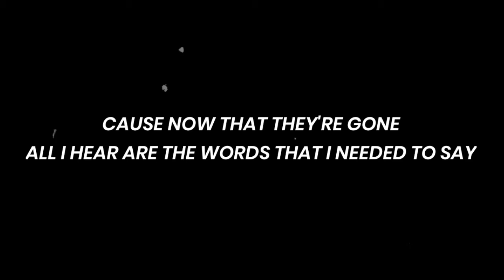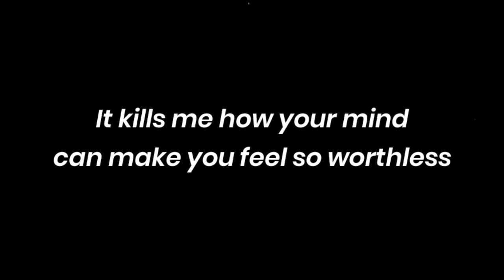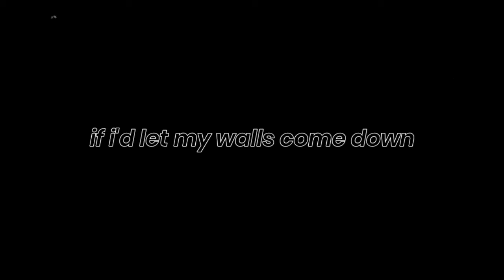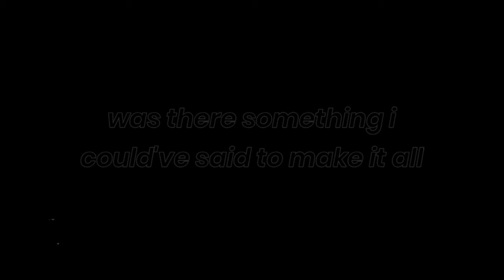Lewis Capaldi - Before You Go [Lyrics]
In the song, Lewis sings, "Before you go/Was there something I could've said/to make your heart beat better?/If only I'd've known you had a storm to weather/So, before you go/Was there something I could've said/To make it all stop hurting?"

As Lewis explained, he wrote the song based on something that happened in his own family.

"When I was five or six...my aunt committed suicide and I just remember recently speaking to my mom about her feelings," he said. "About going through that sort of rigmarole in your head of like, you know, "What could I have done here? Could I have done anything?"

"She said at first you're angry. You kinda get angry at them. And then you get angry at yourself...she said it was a very, very strange [emotional] arc."

The extended edition of Divinely Uninspired to a Hellish Extent is out this Friday.  Meanwhile, look for Lewis' name to be called at least a couple times this morning when Grammy nominations are announced